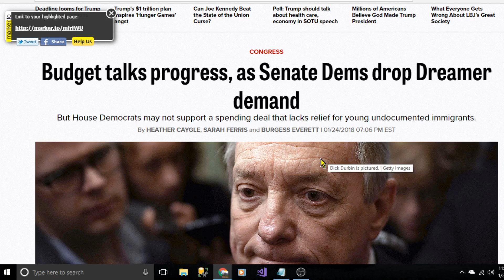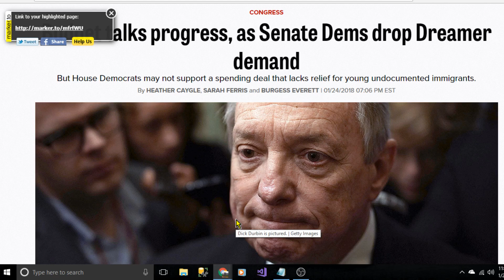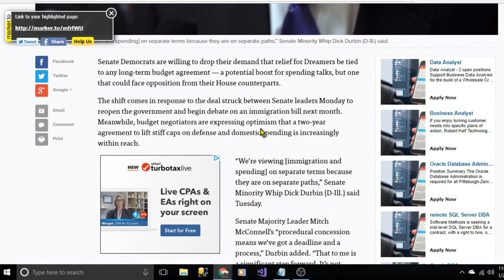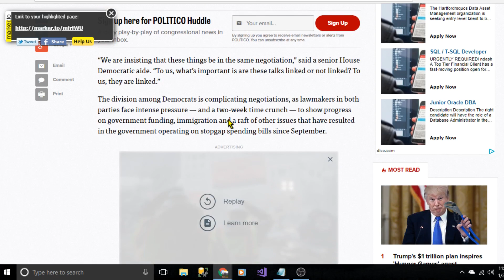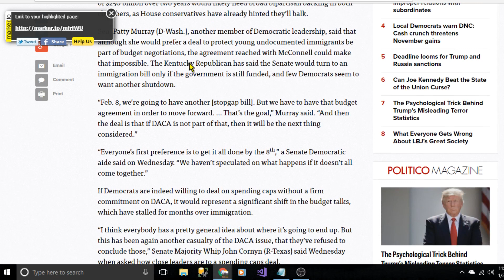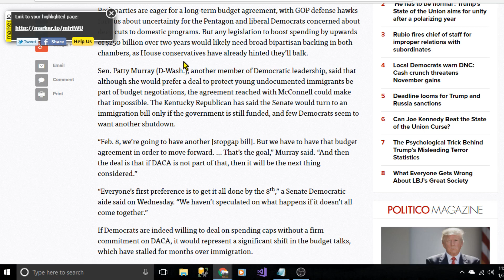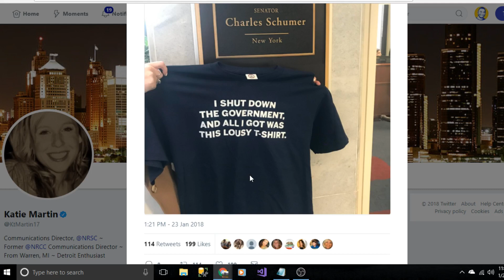Democrats CAVE AGAIN on DACA - Senate Dems Drop DACA From Negotiations